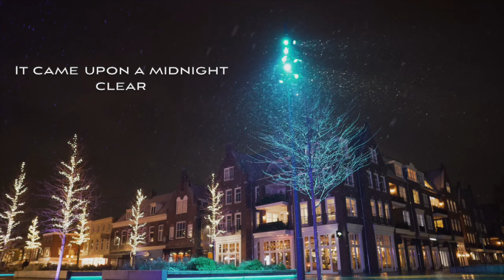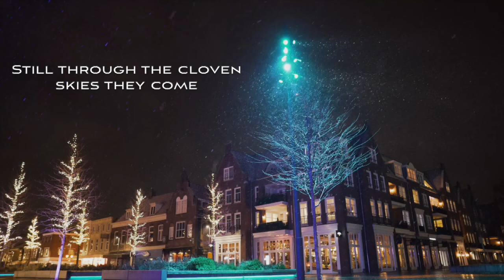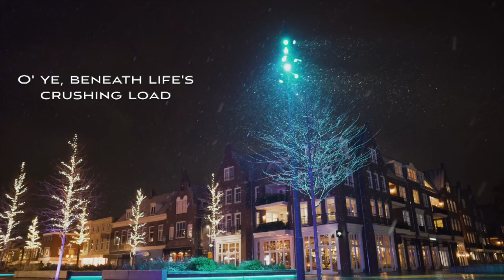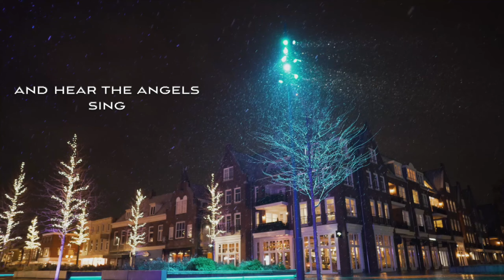It Came Upon A Midnight Clear